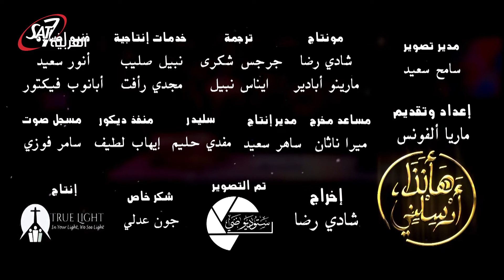توقيت الله للدعوة | ماريا الفونس - هأنذا أرسلني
توقيت الله للدعوة | ماريا الفونس - هأنذا أرسلني | حلقة 20